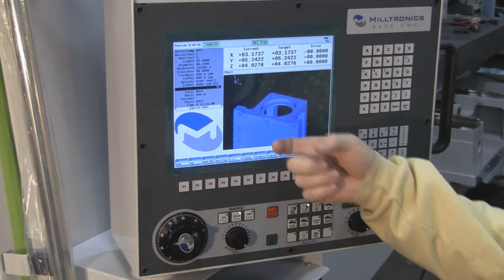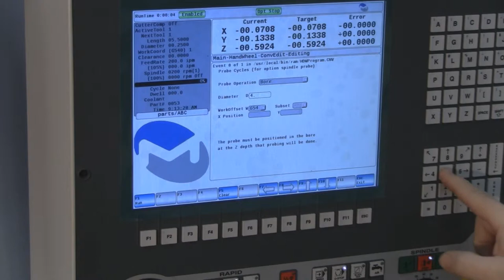Handwheel Probe: Bore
Wireless probing on the Milltronics 8200 CNC Control.